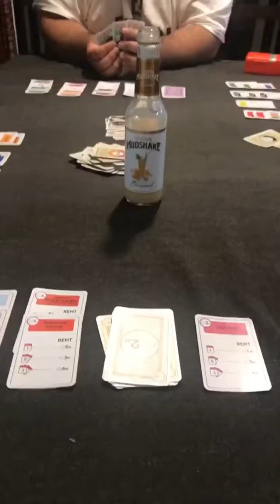THE COMPRESSOR NZ NEW MUSIC VIDEO (STARRING YOURS TRULY) 2019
FIRST TIME EVER WORKING TOGETHER KNOWN EACHOTHER FOR YEARS. BEEN A LONG TIME COMING 08/06/2019

HONOURED TO BE ASKED TO PLAY LEAD ROLE FOR TWO MUSIC VIDEOS EXTEND MY ACTING CAREER

Many people ask me:

“Hey, Trev what is like to be a father or how you finding fatherhood” ☺️💯

It’s the best feeling ever! I LOVE IT!! and wouldn’t trade it for the world! There is no feeling like it.. having your little mini me staring back at you.. or having your own small family, is something very special.. and only YOU can see when having a family of your own. Can’t stop thanking the man upstairs for my little REIGHN-bow ❤️

I can honestly say! THAASS MY BROTHER. Wayne Orbell I try not to use this term quite often unless I mean it from the heart.. and when I do say it I truly do mean it to a few. But this guy here straight up legend! Helped a brother out! Saved a life! Much love my man.. and THAAATS A WRAP! 🎶 🎞🎬📽

Good to see everyone tonight.

1 Never Be on the Bene
2 Never work at a factory job
3 Never live at a state house

📸 Personal: INSPIAR_DEEEZ
📷 Public: Insta: INSPIAR_BABYY
👻 INSPIAR_BABYY

✅ MOTIVATIONAL SPEAKINGS 🗣
✅ POSITIVE ENERGY 🌿
✅ REIGHNS FATHER 👶🏼

PLEASE LIKE/SHARE/SUB/ADD/FOLLOW ✅